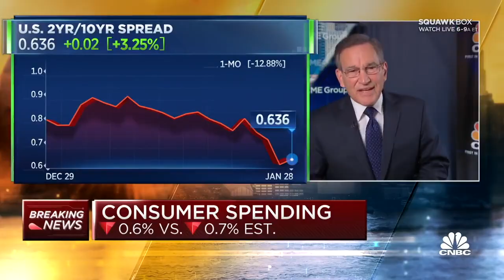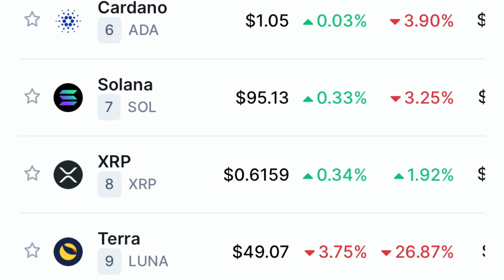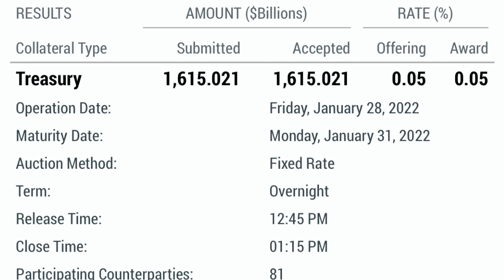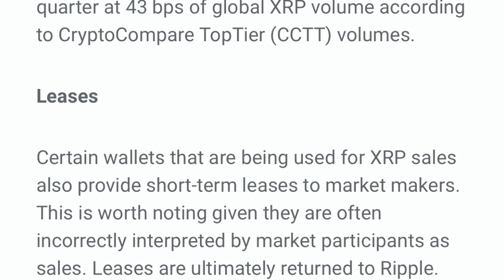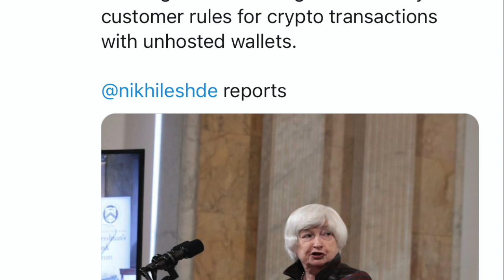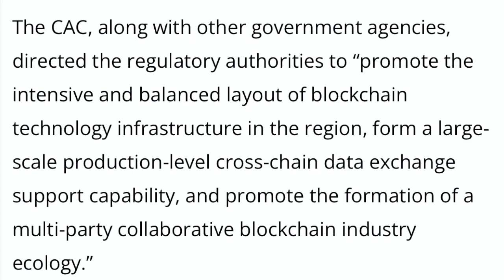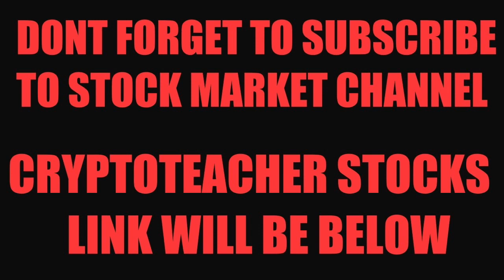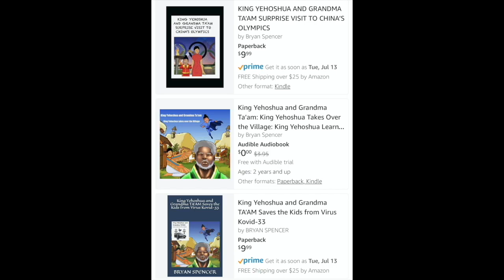URGENT EMERGENCY! RIPPLE/XRP & XLM PUMP AT THIS TIME!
I go over Bitcoin and crypto market! Ripple & Xlm pump coming! Don't forget CME open tonight. China pilots Nationwide blockchain.